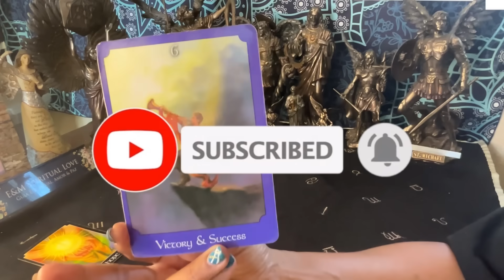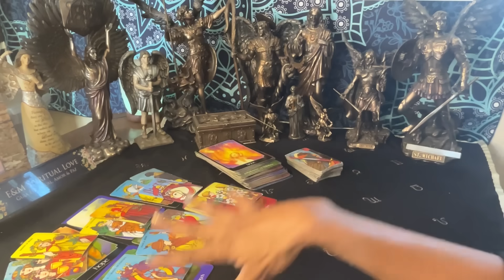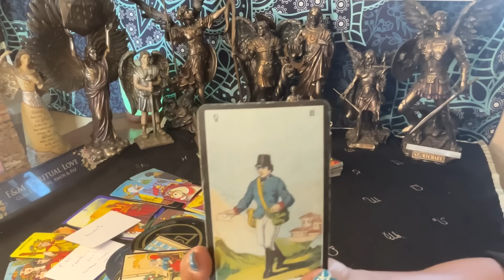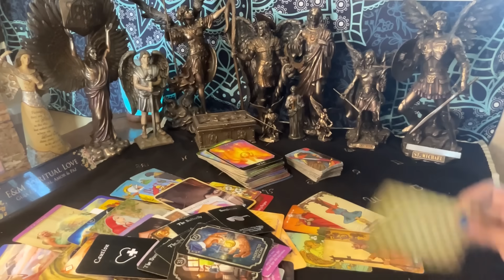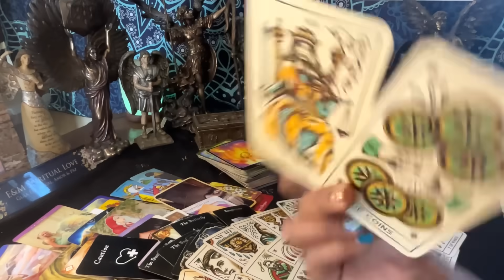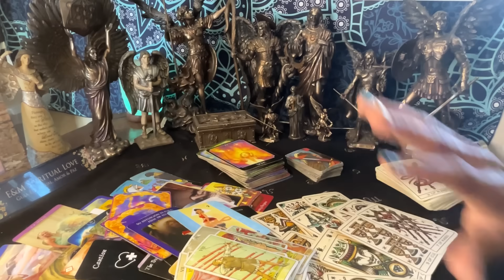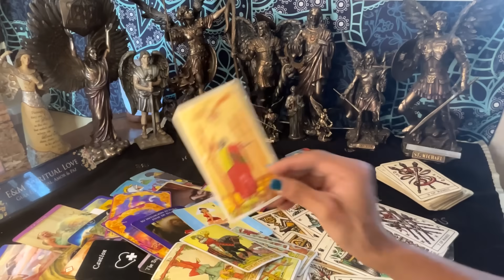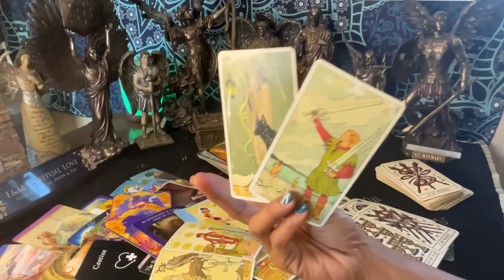Cáncer ♋️ Tienes Más Poder Del Que Imaginas! 🔮😆🌟🎊